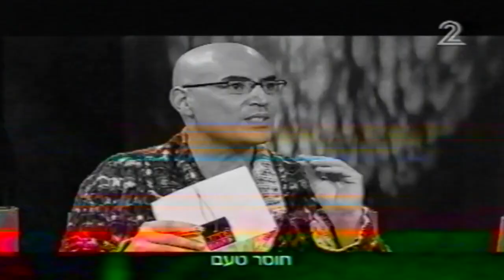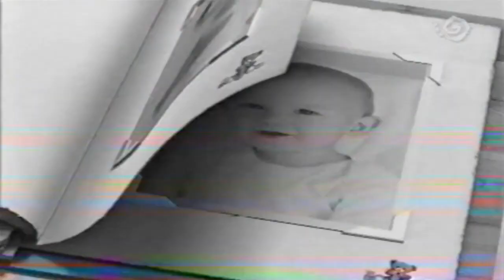מקבץ פרסומות 2009 ערוץ 2 רשת (3)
האיכות נובעת מהתיישנות הקלטת. המקבץ הופיע במהלך התוכנית "לילה לבן". הפרסומות שישנן במקבץ הן:

0:00 - פרוייקט מסלול
0:19 - מעברון סוכות ברשת

0:24 - סלקום ווליום ערד
0:46 - יונדאי i-30 CW
1:05 - שמפו האד אנד שולדרס לעמידות השיער
1:26 - שקם אלקטריק עם צביקה הדר
1:46 - סימילאק בייבי קולאג'
2:03 - שמפו האד אנד שולדרס לעמידות השיער
2:24 - סימילאק בייבי קולאג'

פרומואים:

2:41 - פרוייקט מסלול
2:49 - בופור
2:59 - הזוכים הגדולים בטקס האקדמיה לטלוויזיה ולקולנוע

חסויות:

3:26 - צבע לשיער קאסטינג קרם גלוס לוריאל פריז
3:32 - שוקולד דיזרט עלית במילוי בטעם פרלין תפוז
3:38 - מזרן/מזרון פולירון